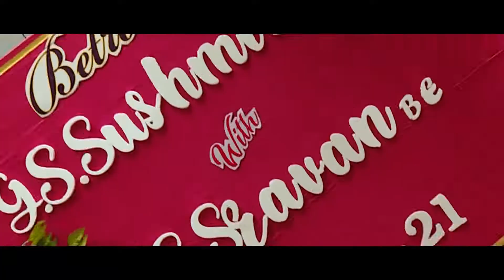Engagement Of Sushmitha With Sravan. On 28.3.2021